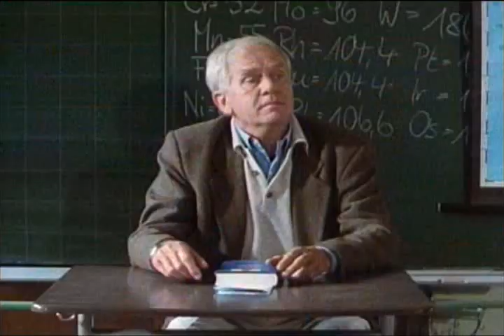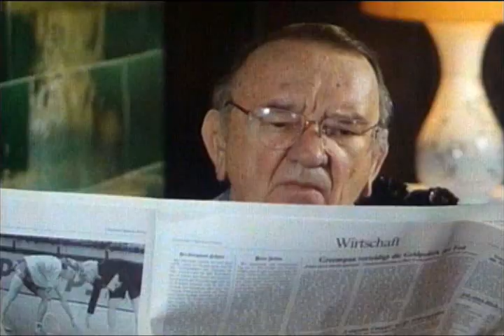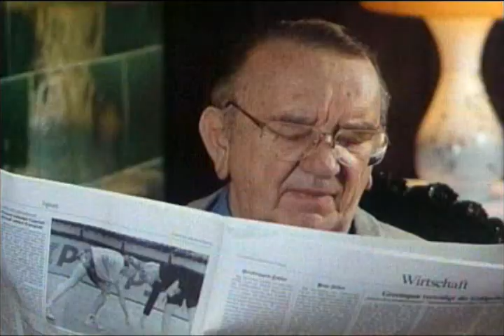Aus heiterem Himmel - 04-1. 04.Die Entscheidung 18.09.1995